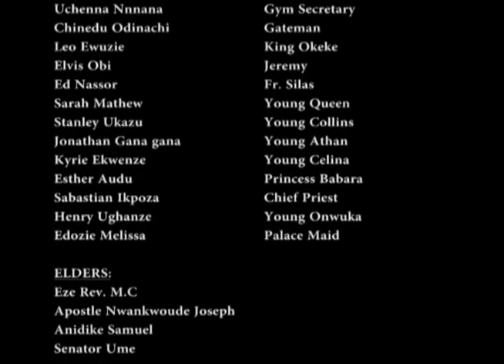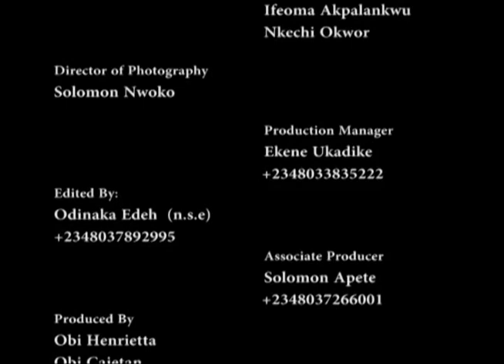Nowhere Is Safe 4 - Nigeria Nollywood movie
[NOWHERE IS SAFE] A MAN AND HIS WIFE HAVE GONE THEIR SEPARATE WAYS,THEY CLAIM THEY DO NOT CARE,BUT STILL OLD MEMORIES KEEP TORMENTING THEM.STARRING PATIENCE OZOKWOR,YUL EDOCHIE,CHIKA IKE,VITALIS NDUBUISI,SOLOMON AKIYESI.